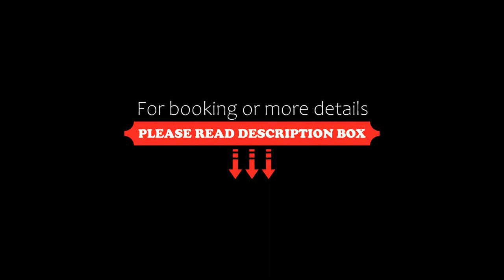Margaritaville Vacation Club by Wyndham St Thomas, Frydendal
About Property:
Set in Frydendal, Margaritaville Vacation Club by Wyndham - St Thomas offers beachfront accommodation 1.2 km from Coki Beach and offers various facilities, such as a restaurant and a bar. Among the facilities at this property are an ATM and a concierge service, along with free WiFi throughout the property. The hotel features an outdoor swimming pool, fitness centre, evening entertainment and a 24-hour front desk.
At the hotel, rooms have a patio. Rooms are equipped with a coffee machine, ...
Property Type: Hotel
Address: 6080 Estate Smith Bay, 00802 Frydendal, US Virgin Islands
Searching For
1. Margaritaville Vacation Club by Wyndham St Thomas - Frydendal
2. Margaritaville Vacation Club by Wyndham St Thomas - Frydendal Address
3. Margaritaville Vacation Club by Wyndham St Thomas - Frydendal Rooms
4. Margaritaville Vacation Club by Wyndham St Thomas - Frydendal Amenities
5. Margaritaville Vacation Club by Wyndham St Thomas - Frydendal Offers and Deals
Audio Credit:
Track Title: Blank Slate
Artist: VYEN